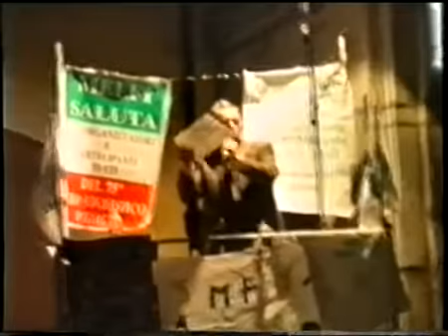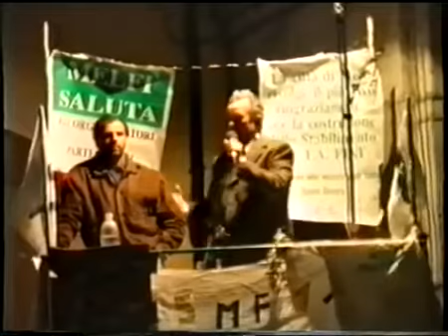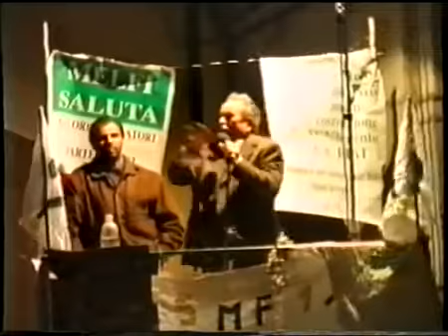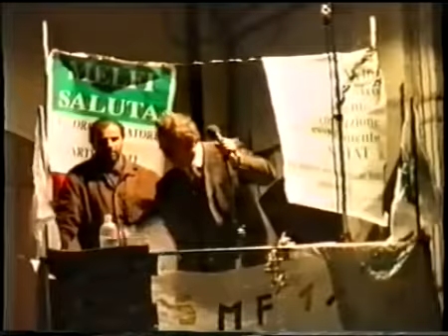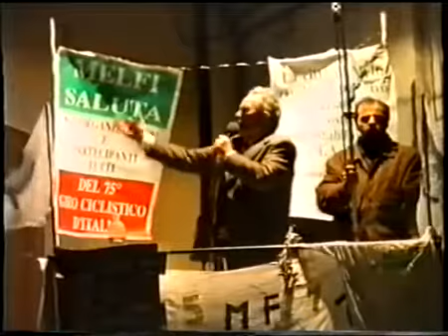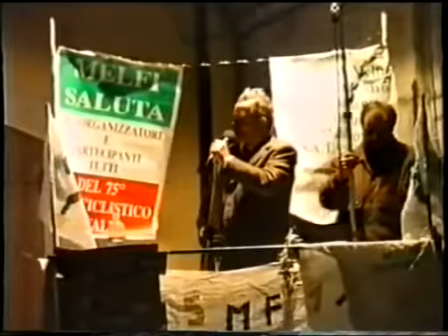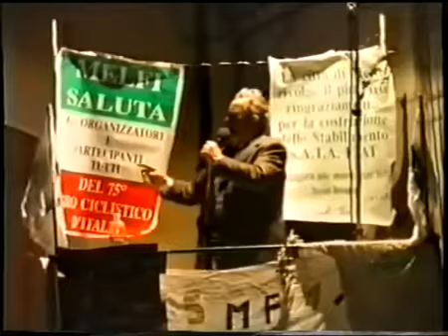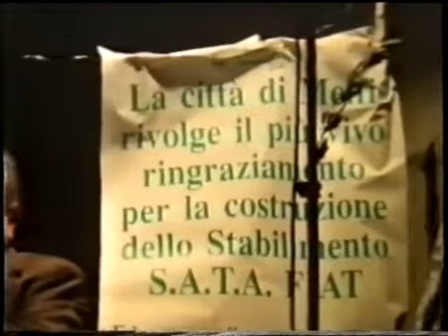Michele cerone comizio melfi( pz)prima parte